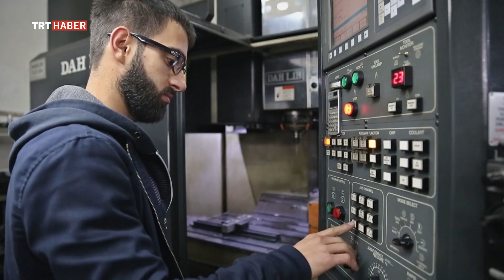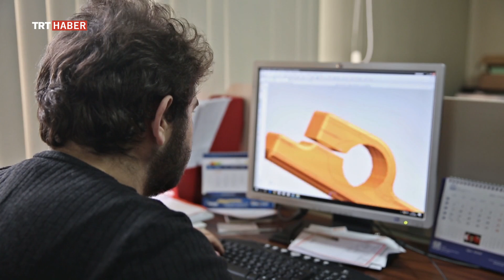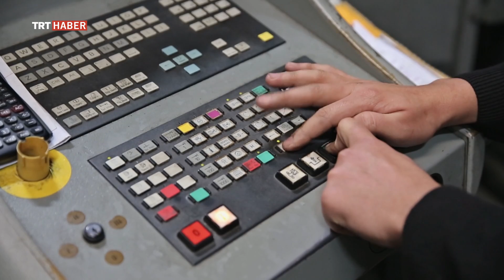Güneşi Uyandırmak Bölüm 99